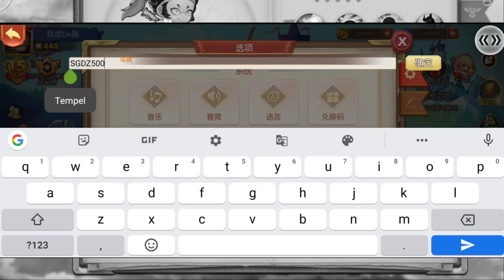Summoners V2 Private Server - MAX VIP - 3 Hero SS - 5M Diamond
• Name Game  :
Summoners V2 Private Server
📥 LINK Game 277   :
•√ GIFT CODE       : Check Video
• Size File              :
• Full size              : 264+mb
• Language            : CN

Reward :
Benefit 1: You can receive a total of 3,888,888 diamonds + 8,888,888 gold coins when you go online and add a gift package code, and the benefits of the start are full! Benefit
2: The first charge will directly send you full VIP, and you can enjoy all the privileges of VIP without waiting! Benefi
t 3: Break through levels, hang up, and climb towers to earn manually High-level summoning card, high-level heroes can be drawn casually! Benefit 4: The first charge will give you the ultimate SS hero, and you will be promoted to 9 stars! Benefit
5: Full firepower, a total of 8 days to get a lot of gifts, and a cumulative login to get a powerful SS-level hero Benefit 6: First time Recharge double diamonds to speed up the cultivation of hero lineups!